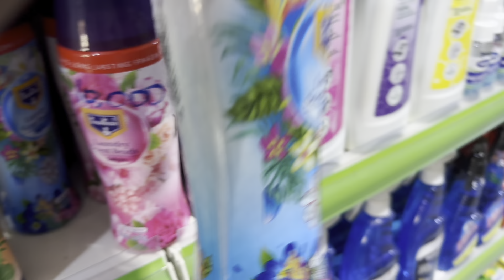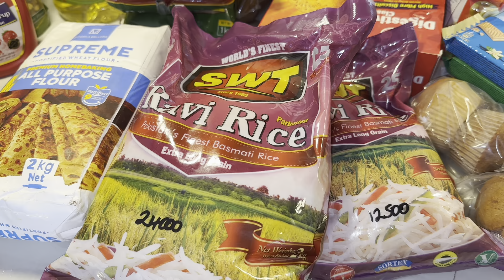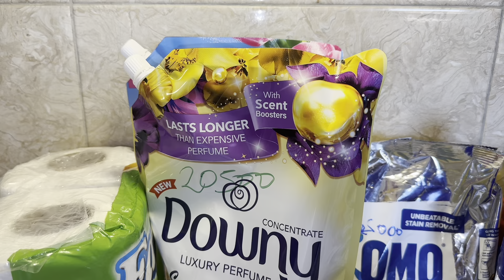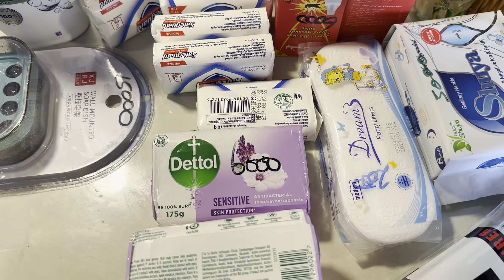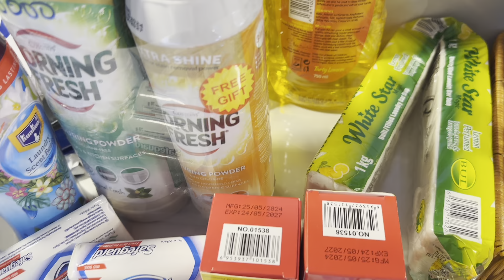HOME ORGANIZATION, MONTHLY GROCERY RESTOCK, PANTRY ORGANIZATION,